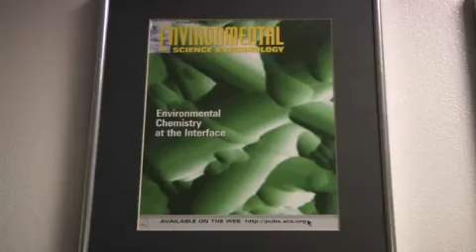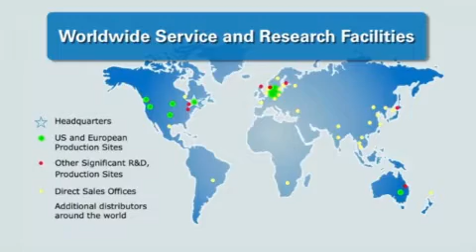Bruker Corporation acquires Veeco Metrology & Instrumentation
Bruker Corporation announced on October 7th, 2010, the closing of its acquisition of the Atomic Force Microscopy (AFM) and the Optical Industrial Metrology (OIM) instruments businesses from Veeco Instruments, Inc.

The industry-leading AFM scientific instruments business headquartered in Santa Barbara, California, as well as the OIM business based in Tucson, Arizona, along with the global AFM/OIM field sales, applications and support organizations, have now become Nano Surfaces Business, Bruker Corporation.

The acquired AFM and OIM businesses are highly complementary to Bruker's existing systems and solutions.

Frank Laukien, President and CEO of Bruker Corporation, stated: "We are very excited about the addition of these highly regarded AFM and OIM businesses to Bruker. "

Dr. Munch commented: "Together with Bruker, we now have a tremendous new ability to further develop innovative products that will evolve the industry and how we measure and obtain nanoscale information."